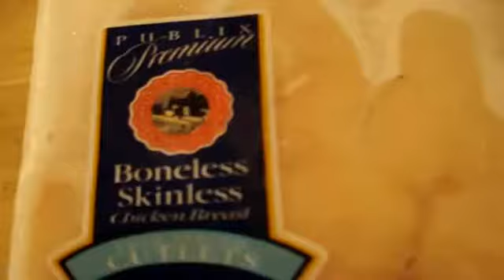mr rubber chicken finds his long lost girlfriend avi